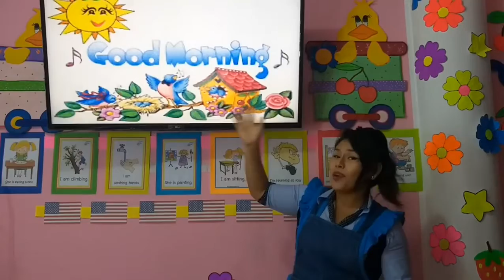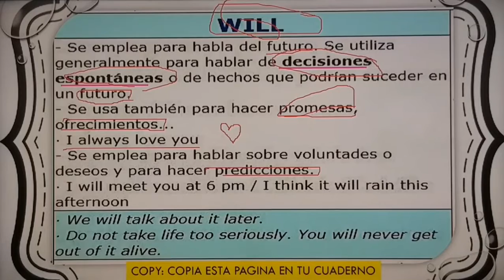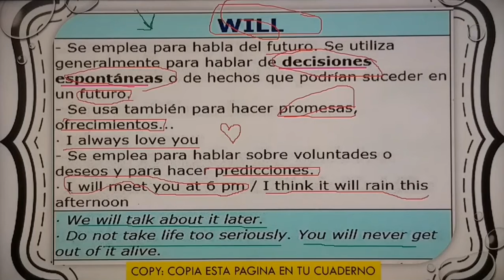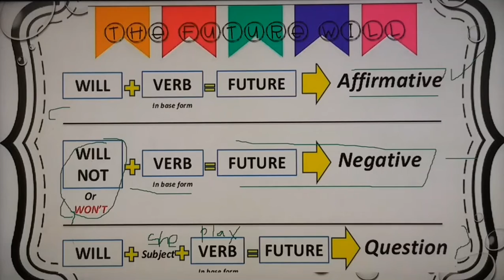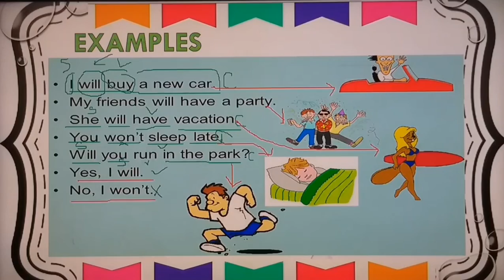4TO DE PRIM FUTURE WILL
UNIVERSITY COLLEGE